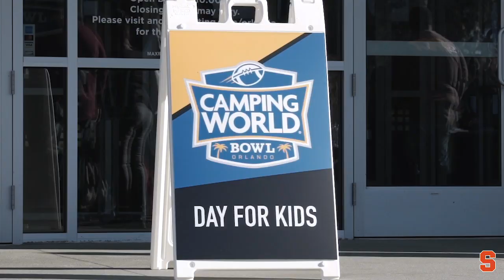Camping World Bowl Day for Kids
Syracuse spent the morning with local children at Andretti Indoor Karting & Games